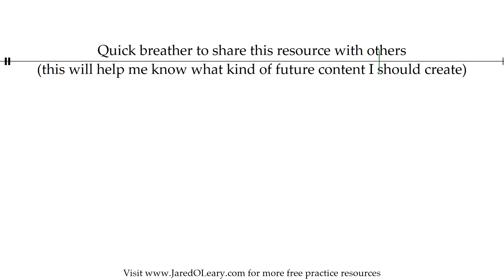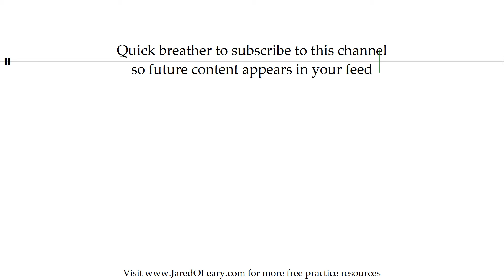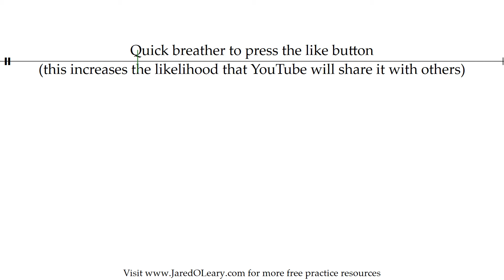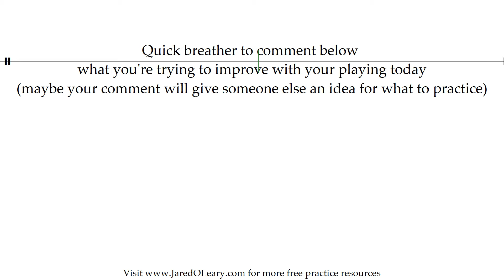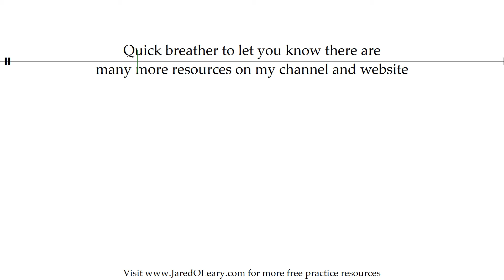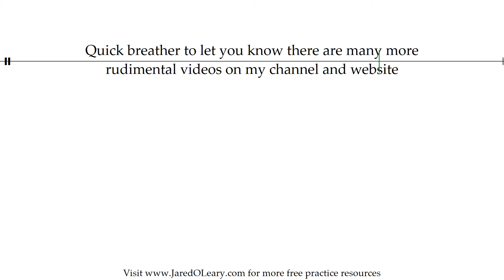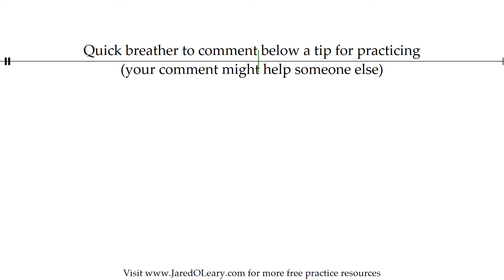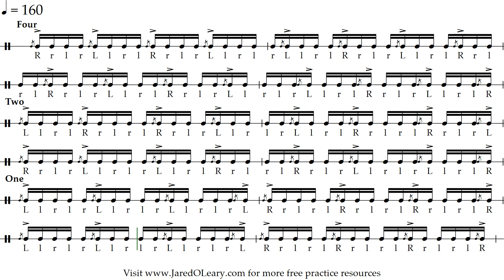Swiss on accents | 20-160 bpm 16th note grid sheet music